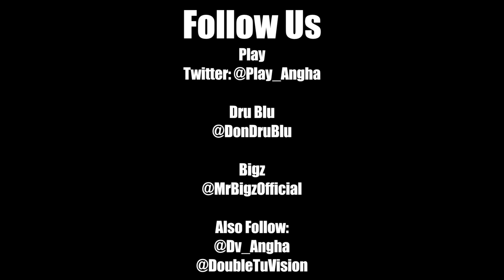Play ft Dru Blu & Bigz - Monster (Behind The Scenes)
Play ft Dru Blu & Bigz - Monster (Behind The Scenes), Visuals By: DoubleTuVision